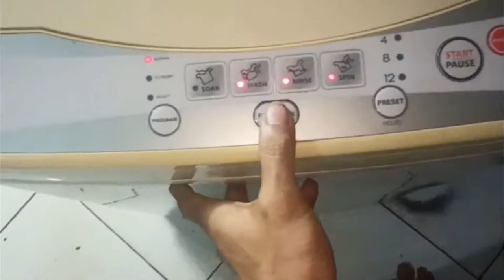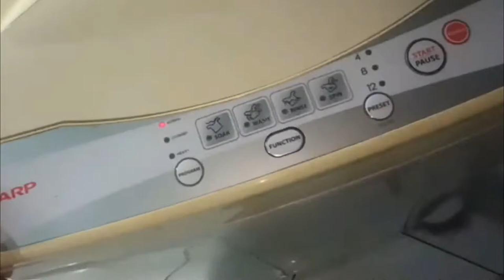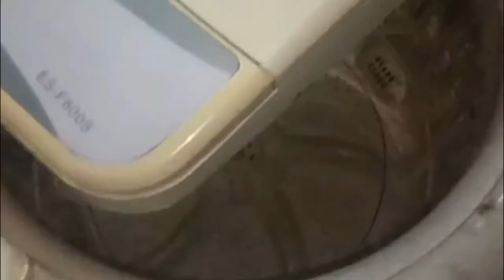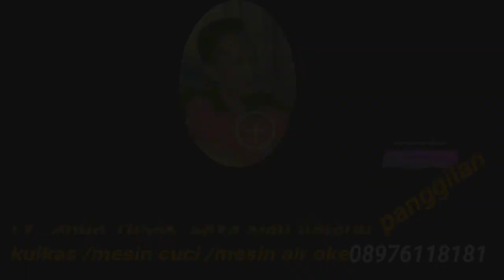gearbox Mesin Cuci Sharp mesin cuci tidak bisa mengeringkan 🤞spin 🤞